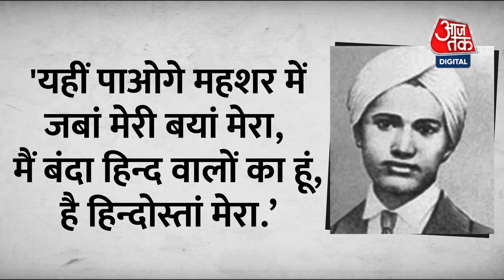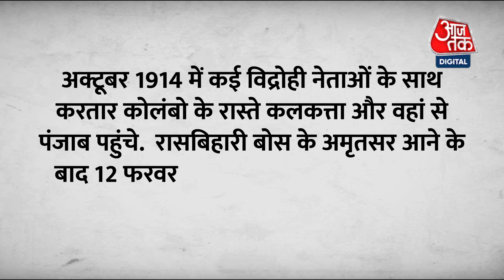15th August Special: अपने इस हीरो की फोटो Bhagat Singh अपनी जेब में रखते थे। Kartar Singh Sarabha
भगत सिंह आपके हीरो हो सकते हैं लेकिन जानते हैं भगत सिंह का हीरो कौन था?किसकी फोटो भगत सिंह हमेशा अपने सीने से लगाए रखते थे? किसके दीवाने थे भगत सिंह? कौन था वो शख्स जिससे प्रेरणा लेकर भगत सिंह भी क्रन्तिकारी बने? उस महान शख्सियत का नाम था करतार सिंह सराभा.

Shaheed Kartar Singh Sarabha, Youngest Ghadar Party Hero who was Executed at Age 19.The Boy General who was Bhagat Singh's hero